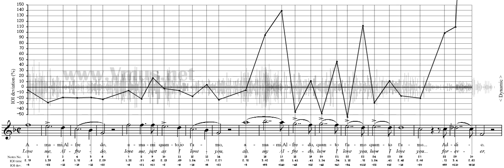Maria Callas Sings Violetta's Love Theme in La Traviata (1958 London)